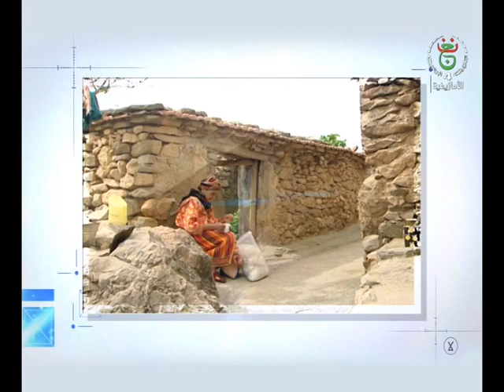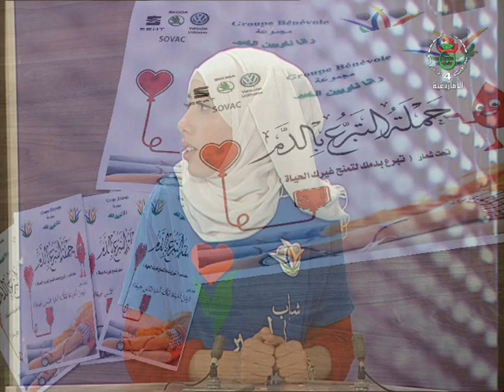mrahba 20 08 2019